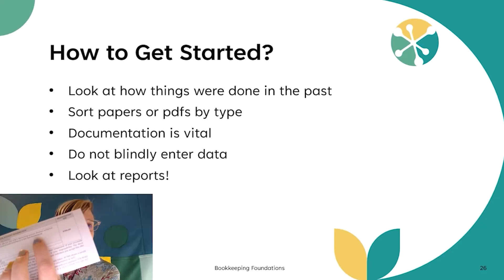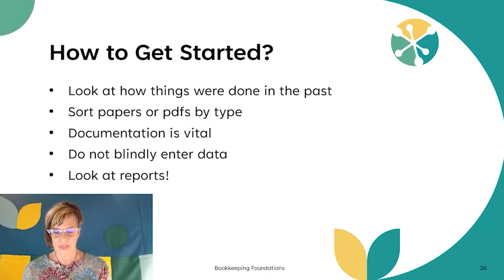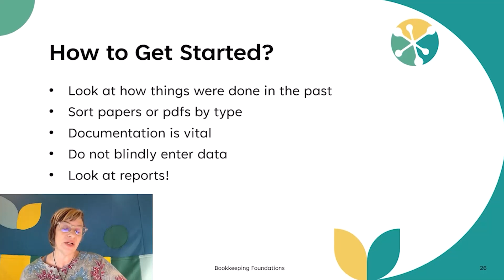Expense Entry The Right Way | Bookkeeping Tips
📈 Ready to streamline your accounting process and ensure precision in expense entries? Join us in this detailed tutorial video where we break down the art of correctly entering expenses into accounting software. Whether you're a business owner, freelancer, or aspiring bookkeeper, these essential tips will elevate your financial record-keeping game.

💻 We'll guide you through each step of the process, from categorizing expenses and assigning proper accounts to utilizing advanced features that enhance accuracy. Learn how to avoid common pitfalls, ensure compliance, and maintain a clean and organized financial ledger.

🔍 This tutorial is not just about data entry; it's about empowering you with the skills needed to leverage accounting software effectively. Whether you're using popular platforms like QuickBooks, Xero, or others, our insights will help you make the most out of your accounting software.

📘 Ready to dive deeper into the world of financial management? Check out our Bookkeeping Foundations course, designed to provide comprehensive education on mastering the essentials of bookkeeping